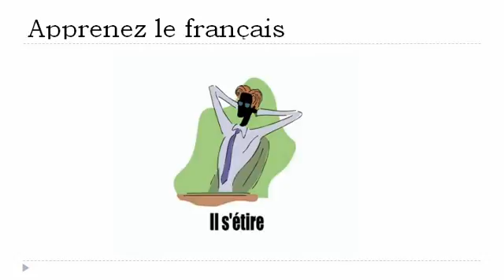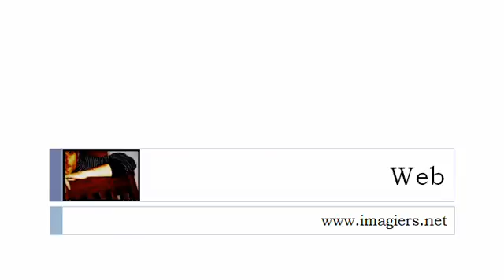Bahasa Perancis Pelajaran = Kata kerja # 4